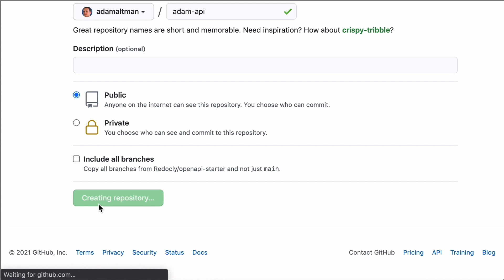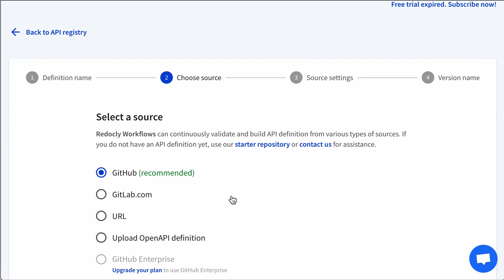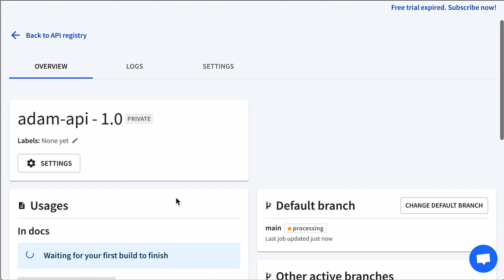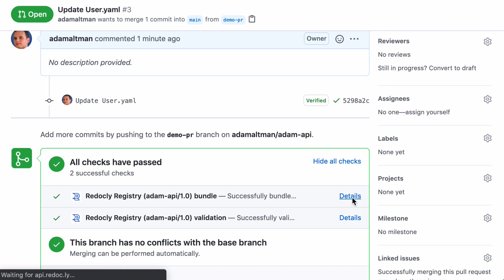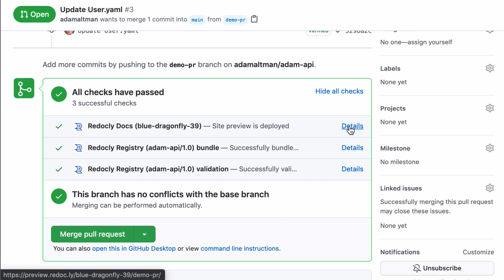Connecting Redocly's API registry with GitHub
Connect Redocly's API registry with GitHub to automate API documentation.